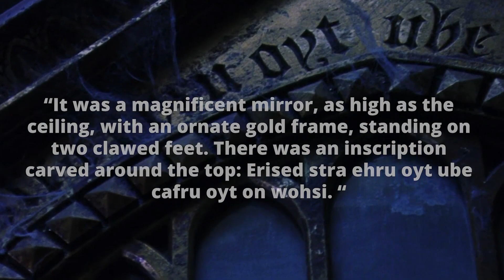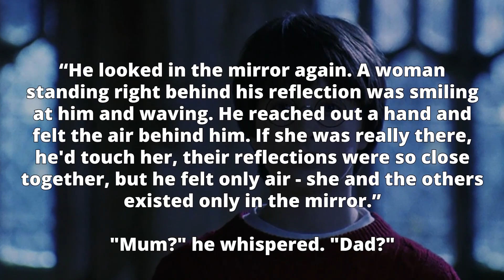¿Por Qué Vio Dumbledore Calcetines en el Espejo de Oesed? – Harry Potter Explicado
El Espejo de Oesed: un objeto mágico que le muestra a quien se pierda en su reflejo los más íntimos y desesperados deseos de su corazón. Dumbledore vio... calcetines. ¿Por qué? Vamos a descubrirlo.

Travesura realizada!